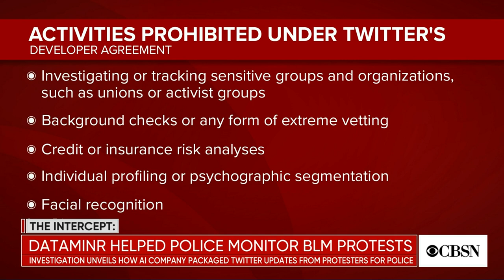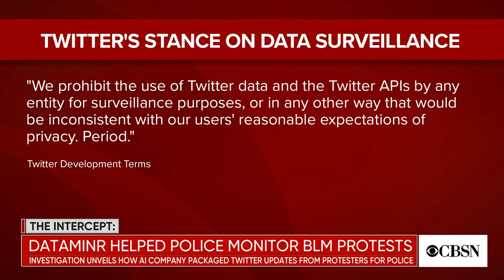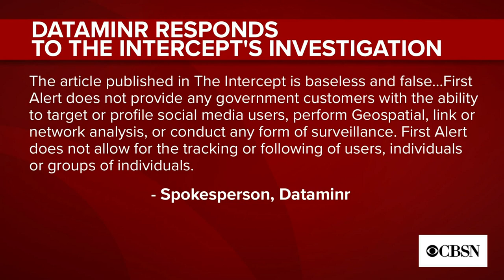Report: Dataminr helped police monitor Black Lives Matter protests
An investigation by The Intercept is shedding light on how a popular artificial-intelligence social media service called Dataminr may have been used by police to help track the whereabouts of Black Lives Matter protesters. The Intercept reporter Sam Biddle joined CBSN to discuss his findings and some of the consequences.